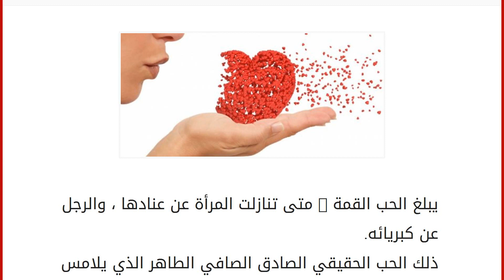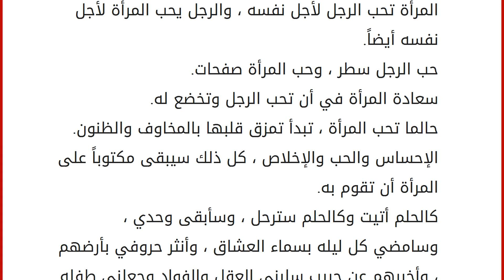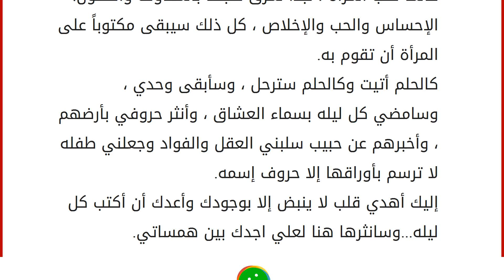أقوال عن الحب المستحيل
إقراألمقال كاملا :
يبلغ الحب القمة : متى تنازلت المرأة عن عنادها ، والرجل عن كبريائه. ذلك الحب الحقيقي الصادق الصافي الطاهر الذي يلامس الروح ويتغلل فيها بلطف ورقة أو فجأة بدون مقدمات وإستاذان .. إنه فعلاً .. الحب المستحيل الذي أصبح ليس له وجود إلا في كتابات وخيال الشعراء وأحلام المراهقات أما الواقع فإنه إنقرض ... ومنذ قرون. عندما تكره المرأة رجلاً إلى درجة الموت ، فإعلموا أنها كانت تحبه الى درجة الموت. إذا شاء الرجل أن يسكر فويل له إذا سكر من قلب المرأة. لدي شعور أن الحب الذي يتحدثون عنه أسطورة ... خرافة شيء ليس له وجود. ما دمت أيها الرجل، لا تستطيع أن تخفي عنها شيئاً فأنت تحبها. وراء كل إمرأة ناجحة حب فاشل. لا تبحثي عن الحب في عيون من تحبين .. أحبي نفسك ، وثقي بها و أولاً وأخيرا ثقي بالله وأخلصي في طلب محبتهِ. الحب الذي هو فصل واحد وحسب في حياة الرجل ، هو تاريخ المرأة بكامله. قادني الشــوقُ إليكِ .. يا أملي